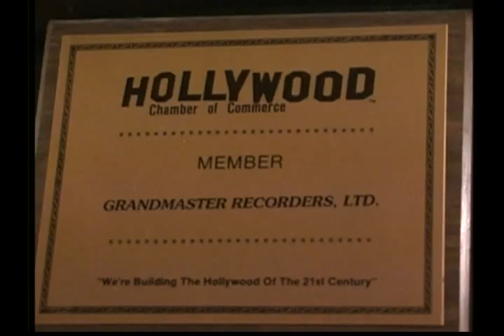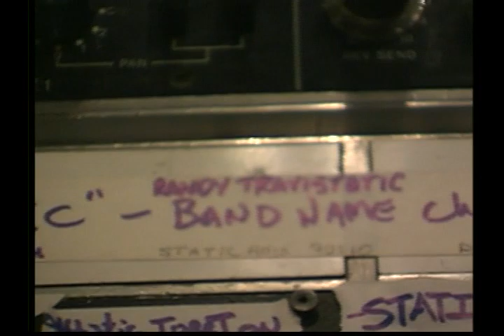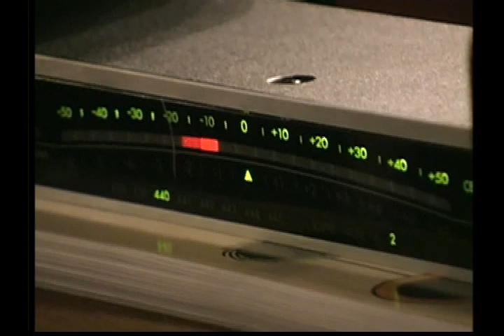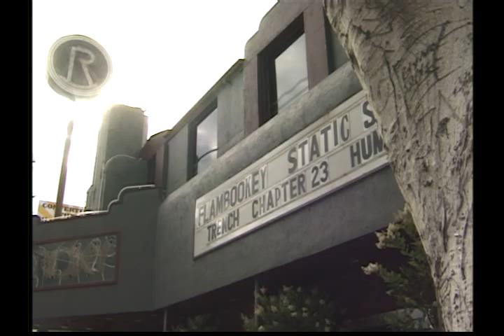STATIC X Title 01 012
part3
"I am still trying to process the sad fact that I’ve lost my dear old friend, Wayne Richard Wells. He was an extraordinary, one-of-a-kind, very special person and also a very gifted artist with a clear vision. On a personal level, he was a smart, kind, caring sweetheart and soft-spoken gentleman. I really loved his dark, biting and sharp sense of humor. We all shared so many great times and also some tough times together like we are ‘family.’

It makes me so sad and angry at the same time that I’ll never have a chance to reconcile with him.

I thought the time is the only thing needed for all of us to realize what we had is something so special.

I was just waiting patiently for my old friend Wayne to come back and hoping someday we’ll play music together again in a same room with a smile on our face and have fun like old times.

I’ll miss that special chemistry between the four of us forever.

My heart is breaking for his parents, Richard and Darlene Wells, and also his brother and sisters. They are the sweetest people I know. My deepest condolences go out to them.

Rest in peace, Wayne. Thank you for everything. You will be missed by so many people, including me."  -Koichi Fukuda